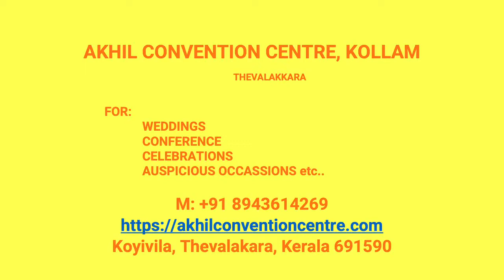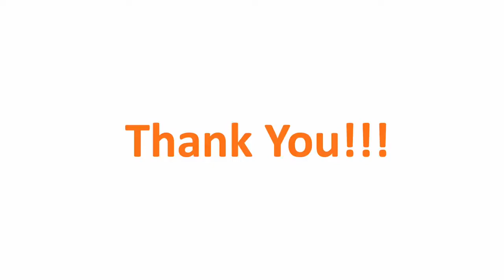Wedding Hall Punalur Kollam